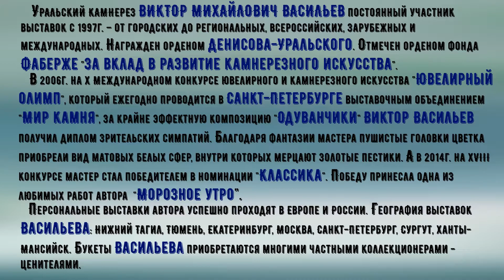КАМЕННЫЕ ЦВЕТЫ ВИКТОРА ВАСИЛЬЕВА!!! ЧАСТЬ I.(STONE FLOWERS OF VIKTOR VASILIEV!!! PART I.)!!!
УРАЛЬСКИЙ КАМНЕРЕЗ ВИКТОР МИХАЙЛОВИЧ ВАСИЛЬЕВ постоянный участник выставок с 1997г. – от городских до региональных, всероссийских, зарубежных и международных. Награжден орденом Денисова-Уральского. Отмечен орденом фонда Фаберже "За вклад в развитие камнерезного искусства".                                                                                                                           В 2006г. на X Международном конкурсе ювелирного и камнерезного искусства "Ювелирный олимп", который ежегодно проводится в Санкт-Петербурге выставочным объединением "Мир камня", за крайне эффектную композицию "Одуванчики" Виктор Васильев получил диплом зрительских симпатий. Благодаря фантазии мастера пушистые головки цветка приобрели вид матовых белых сфер, внутри которых мерцают золотые пестики. А в 2014г. на XVIII конкурсе мастер стал победителем в номинации "Классика". Победу принесла одна из любимых работ автора  "Морозное утро".                                                                                                                                      Персональные выставки автора успешно проходят в Европе и России. География выставок Васильева: Нижний Тагил, Тюмень, Екатеринбург, Москва, Санкт-Петербург, Сургут, Ханты-Мансийск. Букеты Васильева приобретаются многими частными коллекционерами - ценителями.